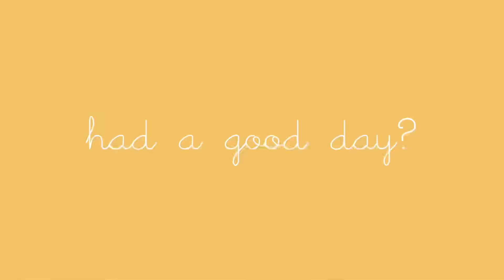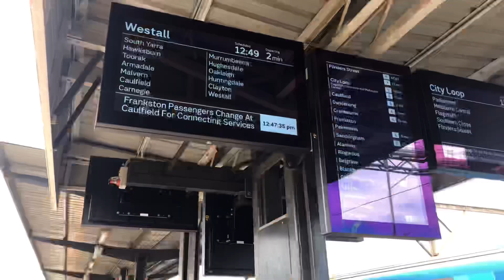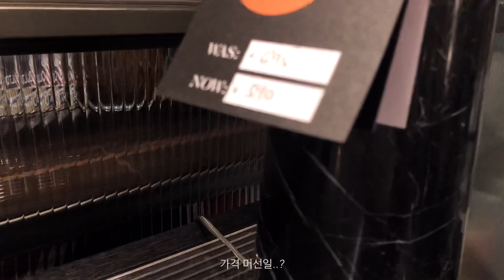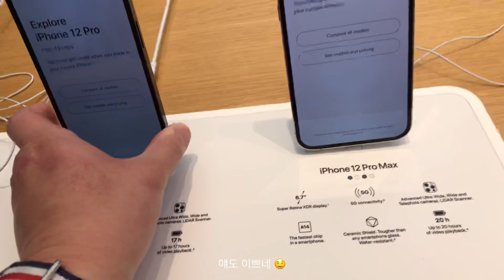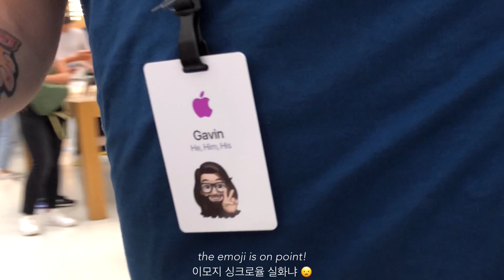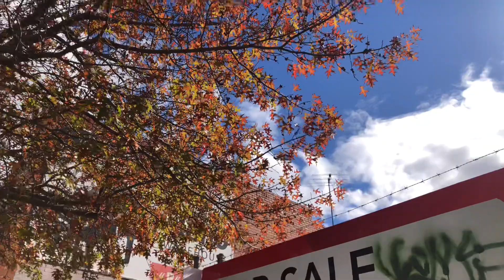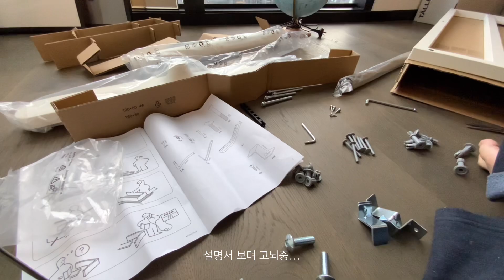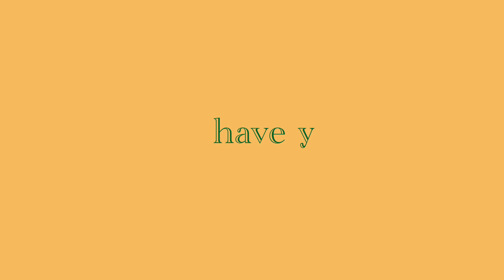Vlogㅣ멜번 브이로그🇦🇺 ㅣ드디어 이사 브이로그 ㅣ새집투어ㅣ셀프인테리어(?)ㅣ호주 애플 스토어🍎 ㅣ채드스톤쇼핑탐방ㅣ외식없이 깁밥해먹기ㅣ에어태그 실물ㅣAirTag lookㅣ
드디어 그렇게 기다리던 3년반만에 이사
1층에서 고층으로 수직상승
호주 최대 쇼핑몰 채드스톤 쇼핑센터 인테리어 가구보기
호주 애플 스토어 에어태그 실물 엿보기
새집 인테리어 가구 배치